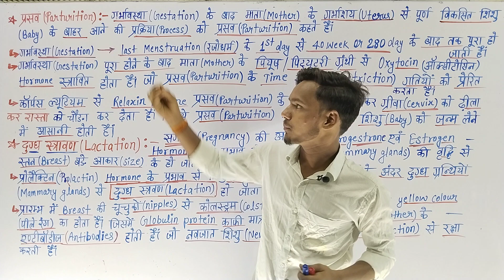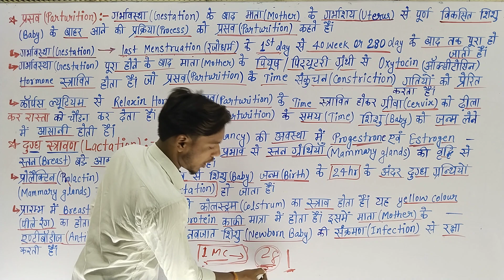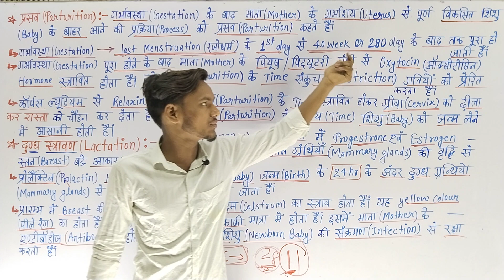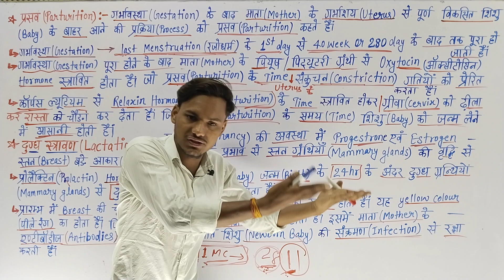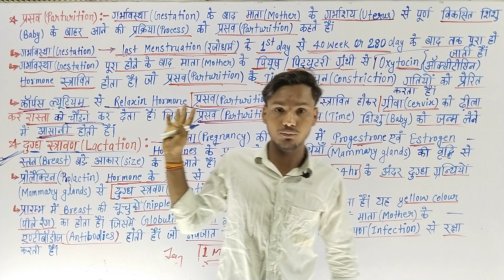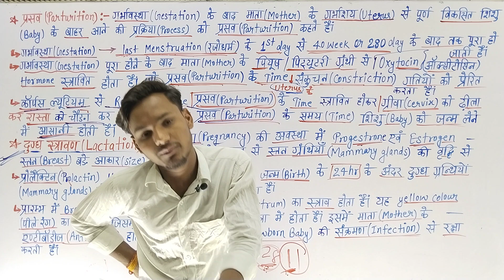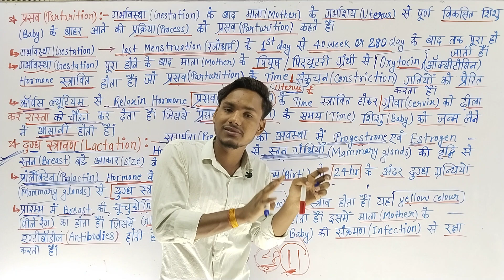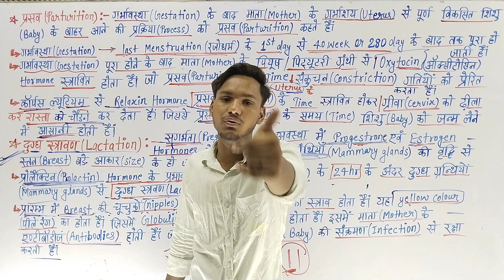Biology Class12th - Human Reproduction | Pregnancy & Parturition | Lactation | प्रसव- दुग्ध स्त्रावण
Biology Class12th - Human Reproduction | Pregnancy & Parturition | Lactation | प्रसव- दुग्ध स्त्रावण#parturition pregnancy Lactation class12th class12thbiology biharboardbiology boardexamclass12th class12th important Questions biology

👉 पुष्पीय पौधों में लैंगिक जनन (Sexual Reproduction in flowering plants) के Playlist